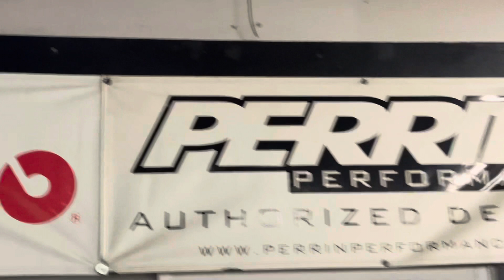Xona 9569s equip makes 921 @ 46lbs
Built 2.0 Xona 9569s makes 921 tuned by Lance using an AEM INFINITY